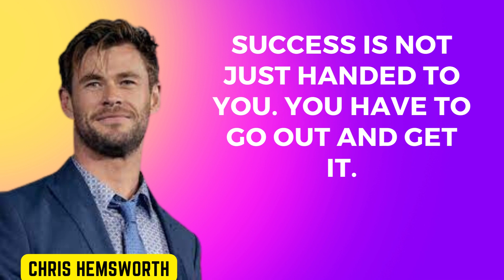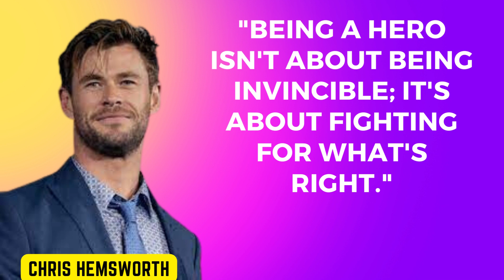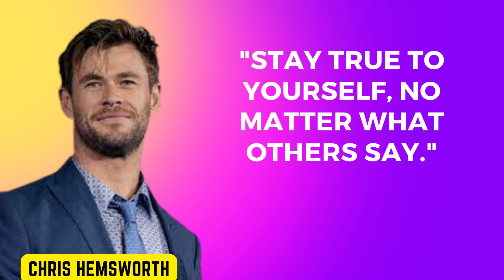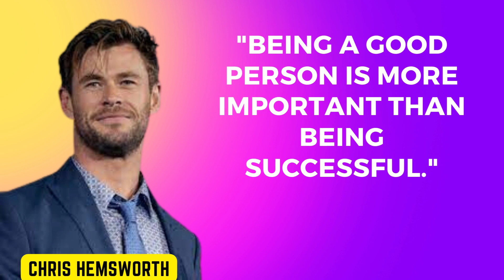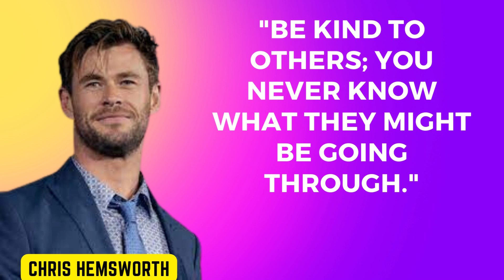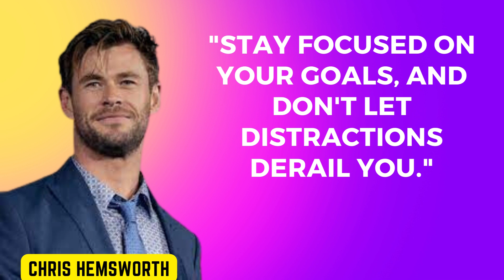Success is not just handed to you. You have to go out and get it.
Description.
Please Read the More Quotes.

You can't be a hero without being a coward.
You can't control everything. Sometimes you just need to relax and have faith that things will work out.
Family is everything. It's the most important thing in the world.
Fear is a good thing; it's the sign that you're challenging yourself and pushing your boundaries.
Embrace the journey, not just the destination.
Don't be afraid to fail. Failure is just a stepping stone to success.
Life is short. Take risks and live every moment to the fullest.
Be yourself. Authenticity is the key to happiness.
"I think the key to happiness is just getting out there and doing the things you love."
"Life is about the journey, not the destination."
"I'm happiest when I'm surrounded by my family."
"You have to take risks to grow and learn."
"Being a hero isn't about being invincible; it's about fighting for what's right."
"Embrace the challenges; that's where the growth happens."
"Stay true to yourself, no matter what others say."
"Don't let success get to your head and failure to your heart."
"I believe in working hard and staying humble."
"Every day is a new opportunity to be better than yesterday."
"The best way to learn is by making mistakes."
"You can't control the outcome, but you can control your efforts."
"Don't wait for opportunities; create them."
"Life is too short to hold grudges."
"Success is the result of hard work and perseverance."
"Happiness is a choice, not a destination."
"Surround yourself with positive and supportive people."
"Being a good person is more important than being successful."
"Be grateful for what you have; it's easy to take things for granted."
"Never stop learning and growing."
"Believe in yourself, and you can accomplish anything."
"The only limit to your success is your imagination."
"Be kind to others; you never know what they might be going through."
"Dream big and work hard to make those dreams a reality."
"Success is not about how much money you have but how many lives you've impacted."
"Challenges are opportunities in disguise."
"Your attitude determines your altitude."
"You can't change the past, but you can shape your future."
"Stay focused on your goals, and don't let distractions derail you."
"The only way to do great work is to love what you do."